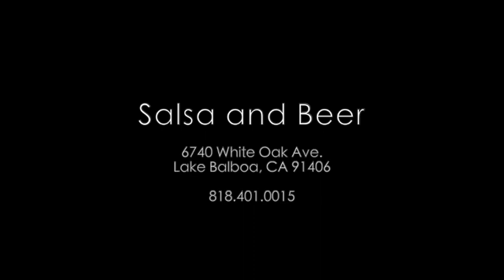Reviewed. Los Angeles - Salsa and Beers with Kurt Broom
This video is about Reviewed. Los Angeles Salsa and Beers with Kurt Broom